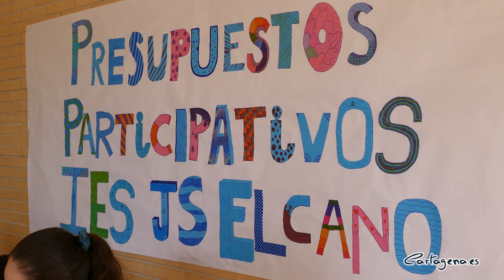Colegios e institutos de Cartagena votan el destino de más los Presupuestos Participativos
Más de medio centenar de centros educativos de Cartagena desarrollan durante estos días las votaciones de los Presupuestos Participativos que pone en marcha el Ayuntamiento. Alrededor de 21.000 alumnos y docentes llevan a cabo las votaciones hasta el próximo 19 de mayo. En total, el Consistorio ha destinado para esta edición 202.000 euros. El curso próximo se incrementará hasta 220.000 euros.

La alcaldesa de Cartagena, Noelia Arroyo, ha visitado este viernes, 5 de mayo, el instituto público Juan Sebastián Elcano, en Tentegorra. La regidora ha resaltado que “hay que agradecer el trabajo de los grupos motores de los Presupuestos Participativos por hacer que los jóvenes de colegios e institutos aprendan de la importancia de formar parte de las decisiones del centro para mejorarlo”.  Y ha comentado también que desde el Ayuntamiento se fomenta que los alumnos tomen la palabra y participen en iniciativas como esta o los Premios Mandarache en la que los estudiantes votan los libros que más les gustan.

La comunidad educativa de Elcano, que integra a unas 800 personas, ha pasado por las urnas para decidir en qué destinarán los cerca de 4.000 euros que disponen. Tal y como ha indicado una de las alumnas, Laura Núñez, entre las opciones se encuentran mejoras de megafonía, zona de lectura con puffs en la biblioteca, un esqueleto humano, fuente exterior, balanzas para el laboratorio de química, bancos de hormigón o relojes de pared.

El director del instituto, José Enrique García, ha resaltado que “la aportación económica para los centros es muy importante, pero también hay que destacar la parte educativa, ya que fomentan la participación democrática de los alumnos en los Presupuestos Participativos”. Por su parte, la coordinadora del centro, Rocío Salcedo, ha concluido que “el grupo motor de estudiantes que ha gestionado el proyecto durante todo el año ha conseguido dinamizar mucho al centro y que el resto de alumnos se involucren mucho”.

Las votaciones se están desarrollando también en otros centros, como los colegios Atalaya y Antonio Oliver, a los que asistió ayer Álvaro Valdés, concejal delegado de Deportes, para supervisar el transcurso de las votaciones.